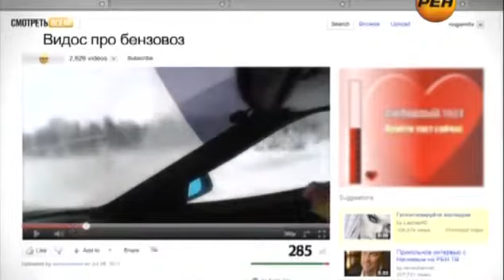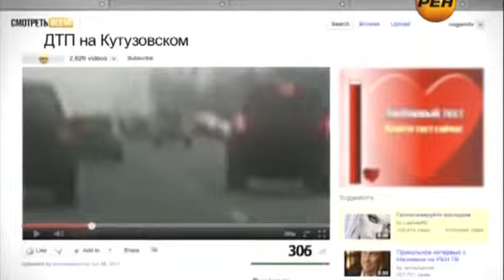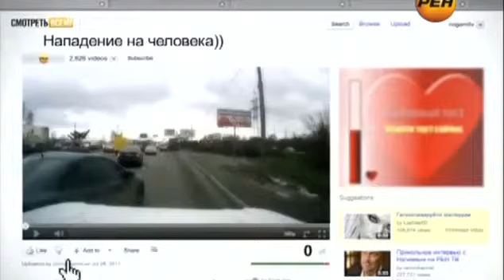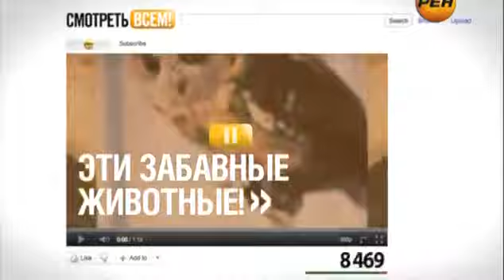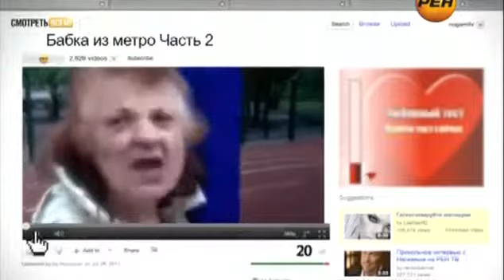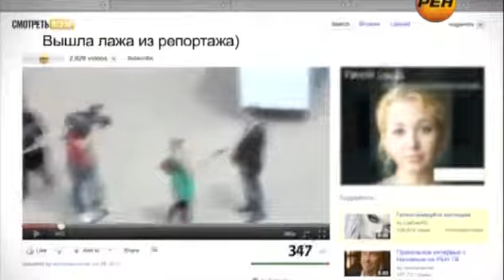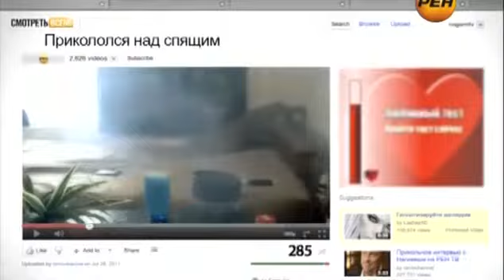Смотреть всем! 2013 02 01